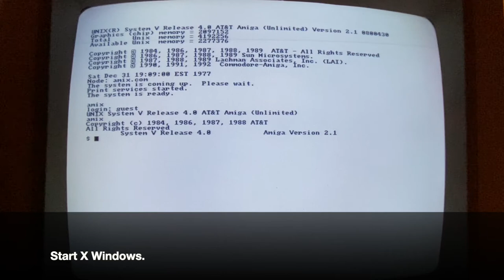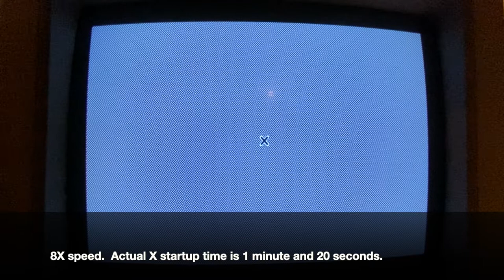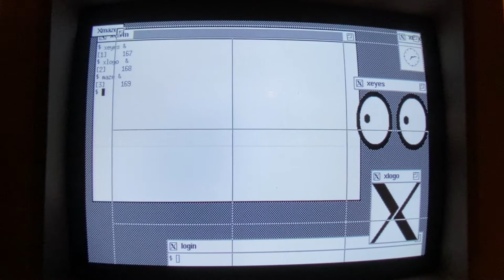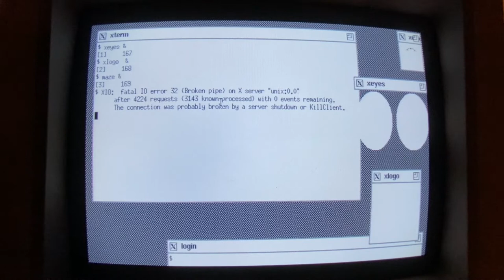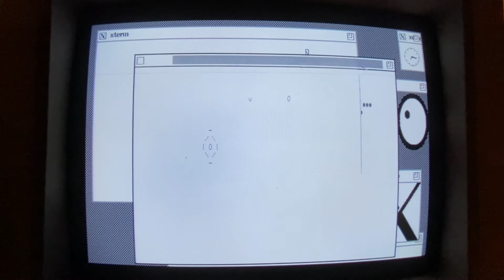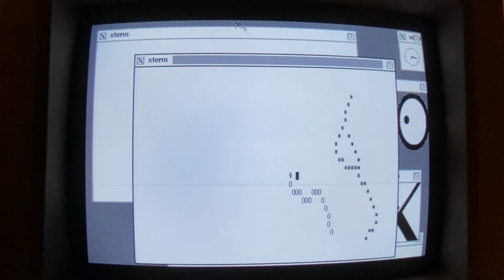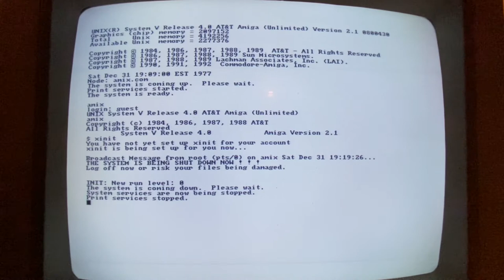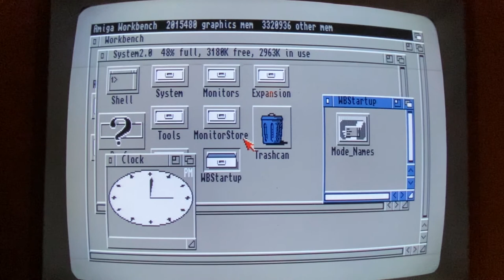Amiga 3000UX - dual booting Amix (Amiga Unix) and AmigaOS.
This is my Amiga 3000UX (very similar to an Amiga 3000) which  was released with Amix (Amiga Unix) -- a full port of AT&T Unix System V Release 4 (SVR4), installed along with AmigaOS.  I replaced the 100mb Quantum SCSI hard drive with a SCSI2SD drive formatted to 900mb.  This holds a full release of Amix along with a 200mb partition for AmigaOS.  The SCSI2SD does not appear to make much difference to the overall speed of the system.

This particular machine was owned by a computer science (CS) undergraduate student at Virginia Tech (VT) back in the early 90s.  While by today's standards, the machine seems slow, this would have been an amazing computer to have as a CS student. I believe it was a required purchase for CS students at VT at that time.